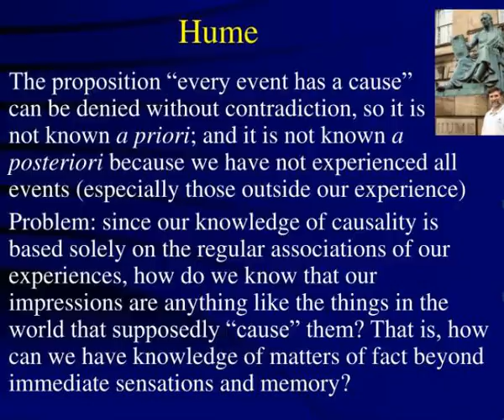empiricism david hume 1711 1776